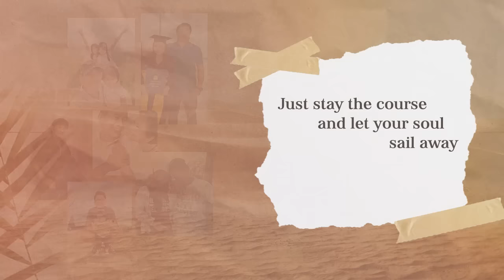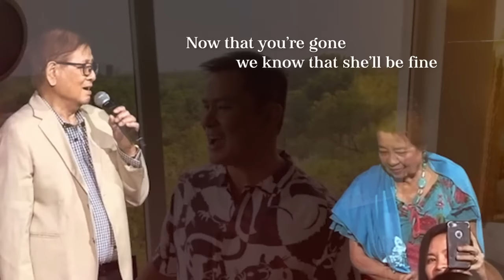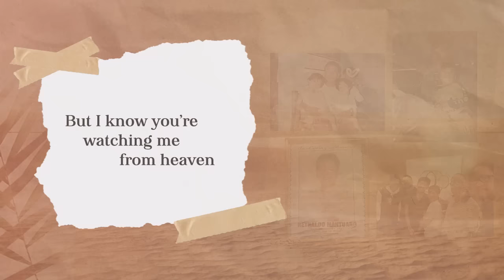Thank You,Pa - Ogie Alcasid (Lyric Video Visualizer)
Thank You, Pa
Performed by Ogie Alcasid
Words and Music by Ogie alcasid
Arranged by Bobby Velasco
Produced by Ogie Alcasid and Jonathan Manalo

Music Marketing and Promo Head: Jeff Victoria
Digital Music Marketing Team Lead: Naomi Enriquez
Music Marketing Specialist: JP Guan

Head, Star Songs and New Media: Atty Marivic Benedicto
Officer, Music Publishing: Beth Faustino
Specialist, Music Publishing: Ma. Luisa Ponceca
Digital Publisher: Jam Esquillo

Label Head: Mela Ballano
Creative Director: Jonathan Manalo

Special Thanks:
Aileen Laraya
Aira Shayne Saldo
Ali Bahgn
Anne Uerba
Avery Valle
Boyet Cuenca
Chris Castro
Christina Carlos
Clarisse Evaristo
Claude Villahermosa
Danaya Nuñez
Denise ayvee macatangay
Dianne Grace Hermoso-Ong
Doris Valida
Ehla Mantuano
Ella Castillo
Elysia Francke
Eva Martinez
Faye Casapao
Faye Virrey
Fhe Casas
Frances Ron Care
Gab Mella
Gem Salta
Ghi De Leon
Jana Sandoval
JC Claros
Jean Cabrera
Jerald Sulapas
Jeric Cabrera
Jesfer Obliga
Jessamae Olave- Castromero
Jian Espena
JM Arce
John Paolo Punzalan
John Reil Magracia
Jojo De Torres
Joshua Marie Zara
JP Guan
Judy Luistro
Kath Gomez Burias
Keisha Cabrera
Kela Daponso
Ken Avestruz
Ken Barte
Kenneth Fulgencio
Kevin Zephyr Tolentino
Lean Anadon
Lharz Mistas-Osmillo
Llyod Anthony Yanson
London Angeles
Loti Amor  Leycano
Mariann Andrie
Marianne De Leon-Cabudil
Mary Louise Alvarez-Dimaculangan
Mela Ballano
Menchie Titular
Mikko Alexis Monsayac
Mishal Mercado
Monalisa Titular
Naomi Enriquez
Nelson Atajar
Nicole Mantuano
Nikko Vhon
Nixon Punzalan
Ogie Lastrilla
Pamela Mae Rico
Patrick De Leon
Pauline Lique
Pia Jozine Bacani
Raven Leonardo
Renz Carmalo Ibay
Rhen Pelaez
Rico Mendoza
Robert Bastillo
Rommel Quizon
Ronnie Moley
Rose Punzalan
Shai De Guzman
Shane Atim-Garcia
She Nicolas
Sheena Yu
Shinzo Nagawa
Simon Peter
TonTon
Zey Reyes
Mia Alderite and Family

Aguinaldo Family
Angelica Perez
Chris Castro
Ella Castillo
Gem Aquino
Ivan Cuevillas
James Abriam
Jean Raynera
Liza Presentacion Pineda
Louie Divinagracia
Nemie Mantuano
Nikko Von
Randy Cocjin

Lyrics:

My father told me when i was young
That I could be someone someday
I could reach for all my dreams
If i believed, if i believed

He told me not to be afraid
of what the world would bring
Just stay the course and let your soul sail away
So just believe  just believe

Thank you Papa
For trusting me
Thank you Papa
For letting me be me
You have always believed in me
I know you’re watching me from heaven
And singing with me

What mattered most to you was Mama
That she would be alright
Now that you’re gone we promise shell be fine
Coz you’re always there, you are everywhere

Thank you Papa
For trusting me
Thank you Papap
For letting me be mw

Oh we miss so you dear papa
And its hard to see you go oh dear papa
But I know your watching me from heaven

Thank you papa
Thank you papa